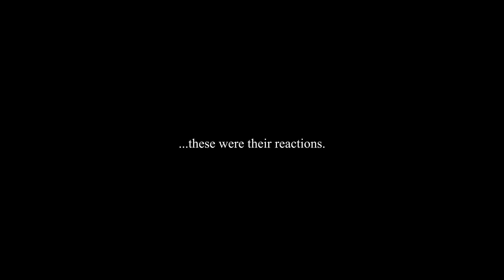Fans React to My New Single 'Sing Myself to Sleep' (early listen)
HIT UP MY OTHER SOCIALS:
Spotify: Suriel Hess - shorturl.at/hoNRU (new music coming 2020)